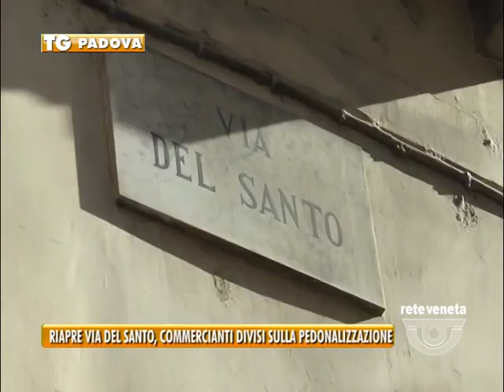TG PADOVA (08/11/2016) - RIAPRE VIA DEL SANTO, COMMERCIANTI DIVISI SULLA PEDONALIZZAZIONE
TG PADOVA (martedì 8 novembre 2016) - A Padova riapre la centralissima via del santo che era stata chiusa lo scorso 14 giugno per lavori di rifacimento della pavimentazione e  realizzazione di sottoservizi.

L’arteria di unione tra via Zabarella e San Francesco e la basilica del santo torna dunque transitabile, con varco 8-20 per le auto. Anche se non si eslcudono modifiche relative alla possibilità di renderla pedonale così come è stata confermata via san francesco. E chi vive e lavora in via del santo cosa ne pensa?